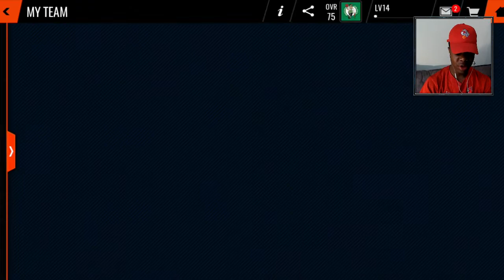INSANE LEGEND PULL MINI PACK OPENING (1 TO 100) EP #3